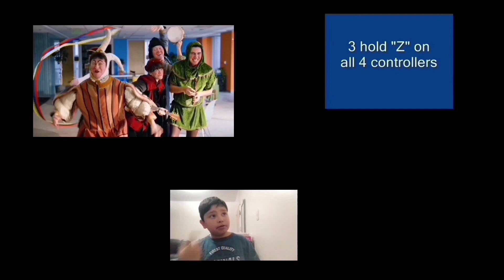All screamer all at once add round 14